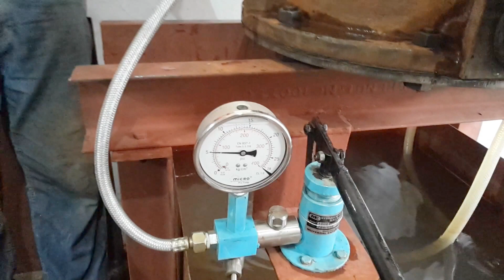Inlet-valve Body Hydro-Test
Hydro testing of Dome-Valve Body on 5 Kg Pressure.

Dome Valve is an ideal Equipment for scratching material & able to On/Off with tight pressure seal in pneumatic conveying systems and we have qualified technical team for this application.

We are a growing manufacturer of dome-valve & its Spares, like Top Plate, Spigot Piece, Insert ring, Torque Arm, Bushes, Cylinder Support & Pin, Top & Bottom Adopters, Limit switch guard & bracket.

We also supply its bought out items, like Insert Seal, O-Rings, Limit Switch, Pneumatic Cylinder, Pneumatic Actuator, Dome etc...